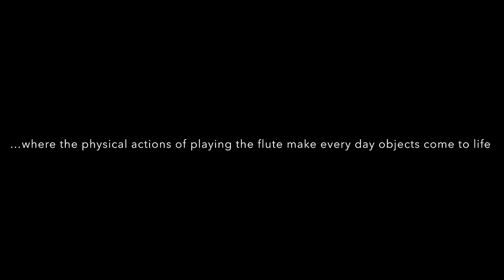FloooOOOooot!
A short preview of FloooOOOooot!, an immersive, non-verbal theatre piece for under 5s. Puppetry and flute playing come together in this 30-minute show, where the environment is primed for inquisitive exploration and the actions of playing the flute make every day objects come to life.

Performed and devised by Kathryn Williams and Sue Auty.
Photography by Brian Slater (Huddersfield Contemporary Music Festival 2022)